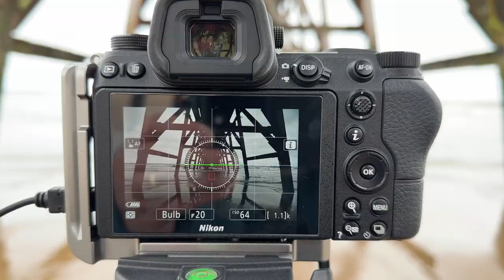On location at Steetley Pier, struggling with a rising tide.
In this weeks video I visit  Steetley, near Hartlepool.
Most famous for it's abandoned pier (with an intriguing section missing from it)
I try to get some long 2 minute exposures while fighting against a rising tide and soft sand. Will I succeeded?